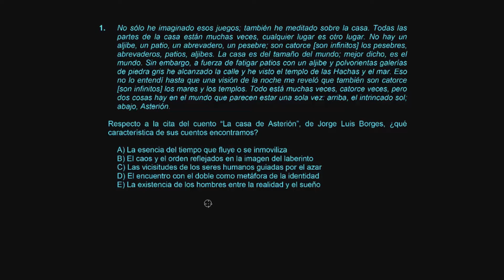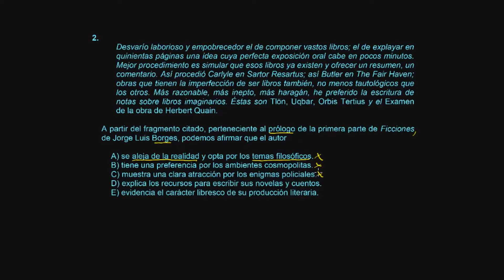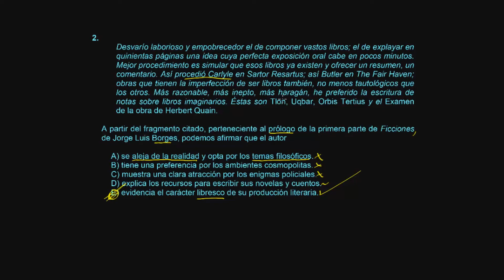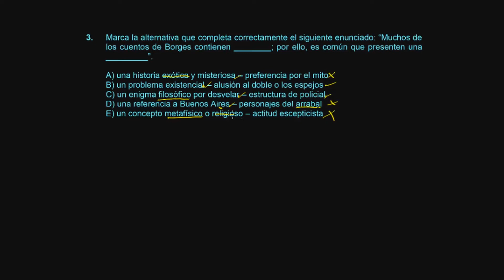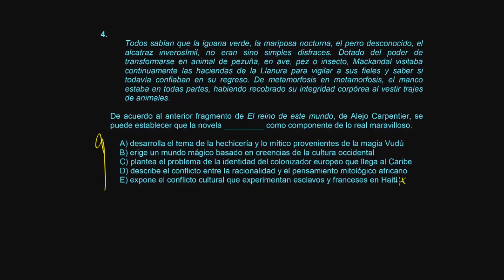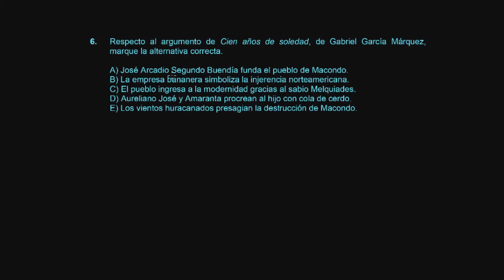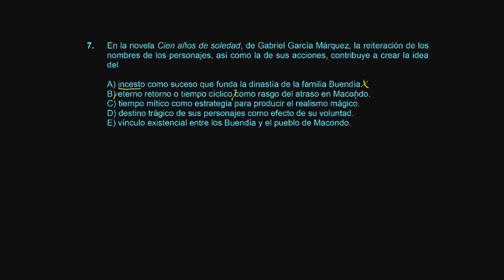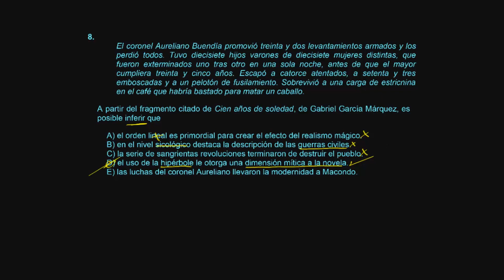Literatura S10 2017 II